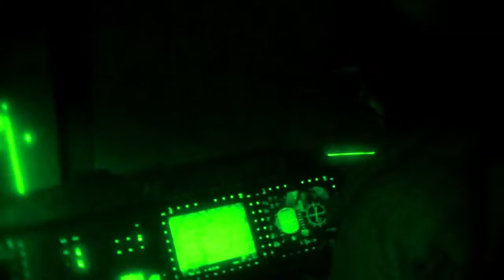The Real Dark Knights